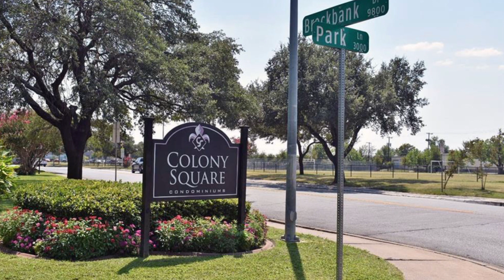3012 Brockbank Court M Dallas, Texas 75220 | Jann Okerlund | Homes for Sale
Check out the full landing page for this listing

Beautiful gated community, pool, covered, reserved parking. Coveted inside LBJ, surrounded by ball fields, tennis, basketball courts, and newer schools. Over 80% owner occupancy. Full bath up, two large bedrooms with walk-in closets. Hardwood floors in 1 with bay window, newer carpet in 2nd, with views of ball fields. Updated bath has attractive tile, newer fixtures! Washer-dryer connections. Downstairs open with living, dining, kitchen. Hardwood floors down with crown molding, textured walls and upscale fixtures. Window treatment, large windows to courtyard and fenced patio mere steps from covered, reserved parking.  All utilities will be included at an additional price of 160, for total monthly rent of 1340.